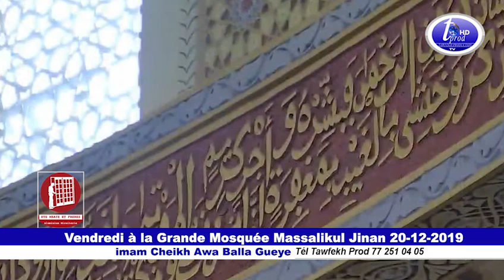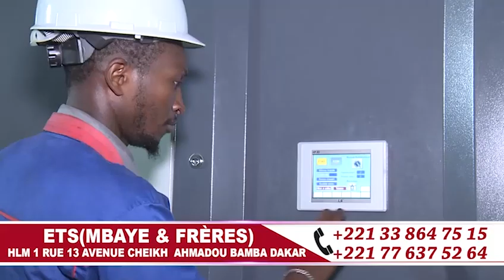Bayane imam Cheikh Awa Balla Gueye Vendredi à la Grande Mosquée Massalikul Jinan 20 12 2019